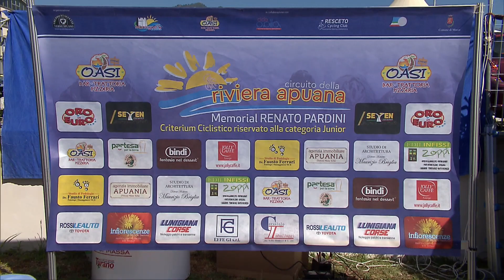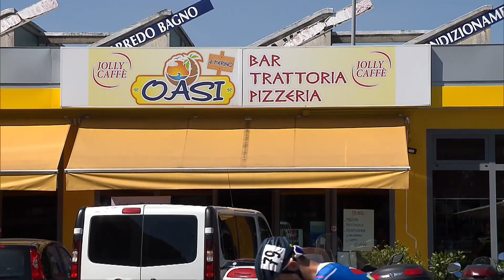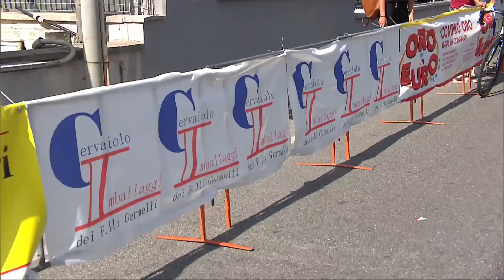Circuito della Riviera Apuana 2019 - Memorial Renato Pardini